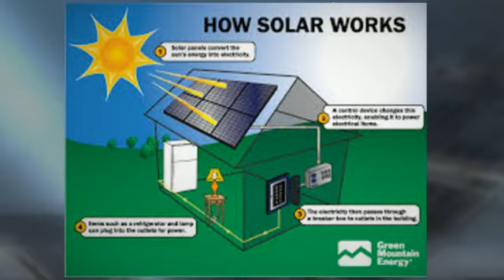Thermodynamic Panels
--- Looking For Solar Panels? | Search Online And ... | ★★ SAVE UP TO 75%! ★★ Get The BEST PRICE FOR SOLAR Here!